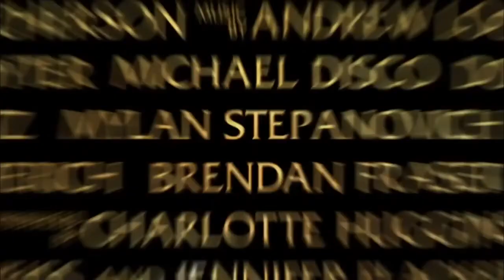FREE B / SATURDAY AUGUST 20 - 2022 Journey to the Center of the Earth Official Trailer HD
This remake from the '59 original goes hard on the effects and the action sequences as we journey to the earth's centre. Trevor Anderson (Brendan Fraser) is a Bostonian volcanologist (of course he is). Anderson and his nephew Sean travel to Iceland, and while climbing a mountain, lightning strikes, revealing the path on which this movie is based.

FREE-B FESTIVAL / BACON HILL PARK